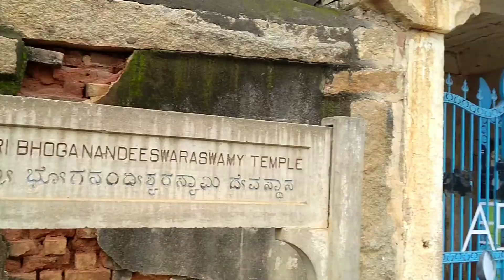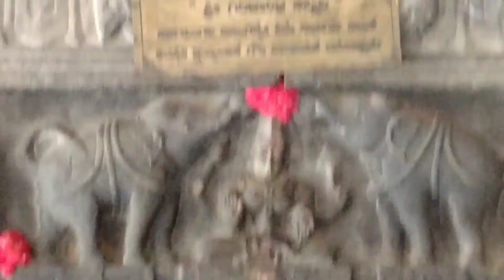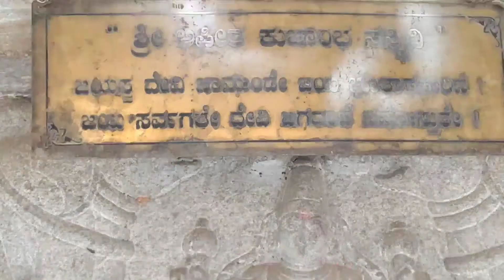Nandi Hills part -1IIBhoga Nandeeshwara temple II శ్రీ భోగ నందీశ్వర గుడి